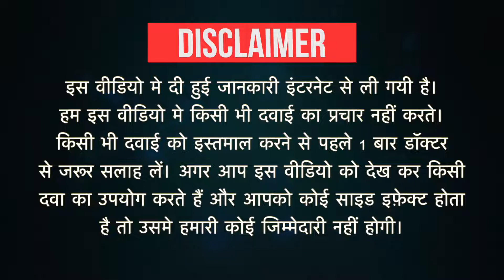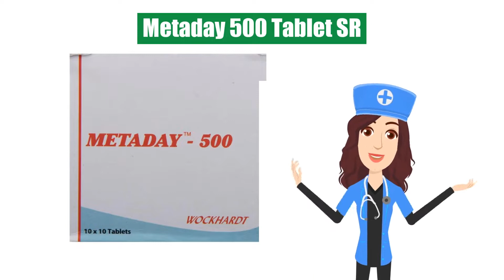Metaday 500 Tablet SR Uses in Hindi | Side Effects | Dose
Metaday 500 Tablet SR Uses in Hindi | Side Effects | Dosage